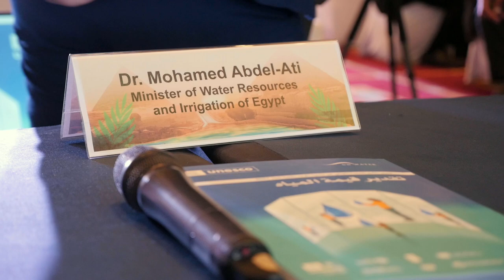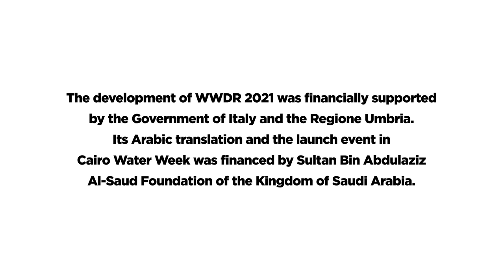Launch of the World Water Development Report 2021 in Arabic at Cairo Water Week 2021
The launch of the Arabic edition of the United Nations World Water Development Report (WWDR) 2021 took place on 24 October 2021 on the opening day of Cairo Water Week. In the high-level opening of the session, Mr Mohamed Abdel-Ati, Minister of Water Resources and Irrigation of Egypt, Dr Abdulaziz bin Muhareb Al-Shaibani, Deputy Minister for Water Affairs, the Ministry of Environment, Water and Agriculture of Saudi Arabia and Dr Abdul Aziz Al Magushi, Assistant Director-General for Media and Cultural Affairs, Sultan bin Abdulaziz Al-Saud Foundation of Saudi Arabia took the floor. Following the content presentation by Mr Koncagul (UNESCO WWAP) on main findings and key recommendations of WWDR2021, representatives from FAO, UNDP and UN ESCWA took the floor to expand on various aspects of valuing water.  The representatives of UN agencies, underlined ‘one UN’ aspect of the WWDR series, showing UN family at work. Mr Pedro Arrojo-Agudo, the Special Rapporteur on the human rights to safe drinking water and sanitation sent a video message. Closing remarks were done by Dr Hammou Lamrani, Senior Expert, The League of Arab States. The Arabic translation of WWDR2021 and the organization of the launch event were made possible thanks to financial support of Sultan bin Abdulaziz Al-Saud Foundation of the Kingdom of Saudi Arabia. The production of WWDR is financed by the Government of Italy and Regione Umbria.